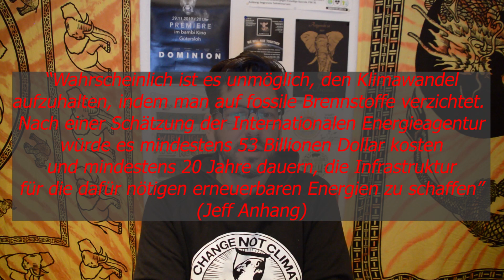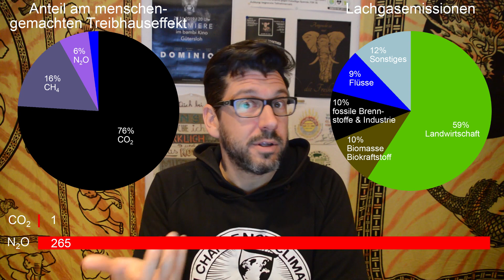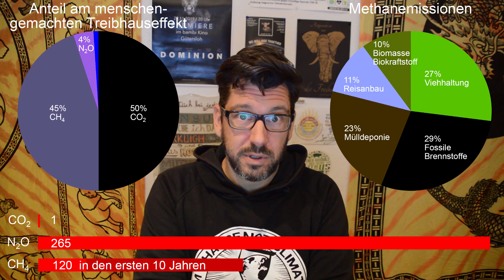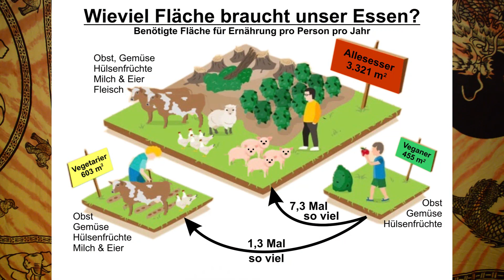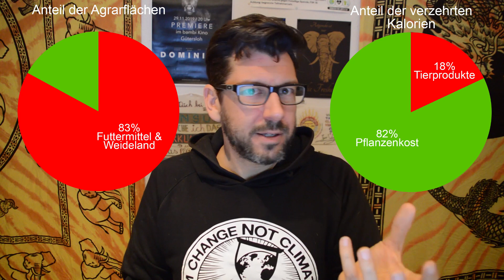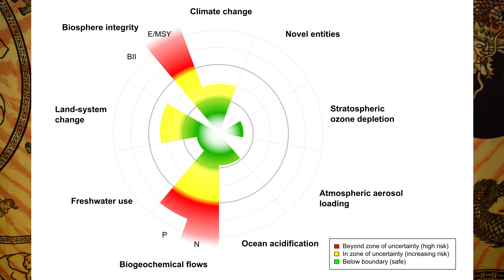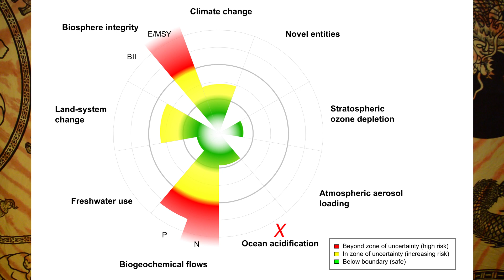K13 - Entweder wir werden alle vegan oder wir sterben aus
In diesem Video stelle ich die Hypothese auf, dass unser Aussterben sicher ist, wenn wir - also Weltbevölkerung - nicht vegan werden.

Natürlich ist Veganismus nicht die einzige Maßnahme, die wir ergreifen müssen, um die Klimakatastrophe und den Kollaps des Ökosystems - also unser Aussterben - aufzuhalten. Dafür benötigen wir natürlich zusätzlich die Energiewende, die Mobilitätswende und die Konsumwende.
Aber ohne die Ernährungswende sind alle anderen Maßnahmen vergebens.
Diese Hypothese belege ich im Laufe des Videos mit zahlreichen wissenschaftlichen Studien.

In einer Zukunft, in der die Menschheit überlebt hat, hat die Weltbevölkerung es binnen kürzester Zeit geschafft die Tierprodukteindustrie weitestgehend zu beenden. Und der Zeitpunkt wo das passieren muss, ist jetzt!